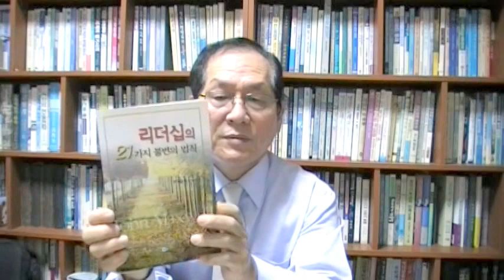JKP cTV 책서평 리더쉽의 21가지법칙 Book reading Pastor the 21 irrefutable laws of leadership john maxweel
책서평 리더쉽의 21가지 불변의 법칙 (JKP cTV 책서평 리더쉽의 21가지법칙  Book reading Pastor the 21 irrefutable laws of leadership john maxweel )

리더쉽에 관한 본서는 반드시 읽어야 할 필독서이다.

이 책은 많은 영역에서 리더쉽을 세우는데 도움을 주는 간단하면서도 강력한 지침을 담고 있다.

그는 30년 동안 리더쉽의 21가지의 불변의 법칙을 습득하고 적용해 왔다. 그가 이 법칙들을 아주 흥미있고 알기 쉬운 책으로 내 놓아 우리 모두가 그의 법칙을 배우고 적용할 수 있게 되었다.